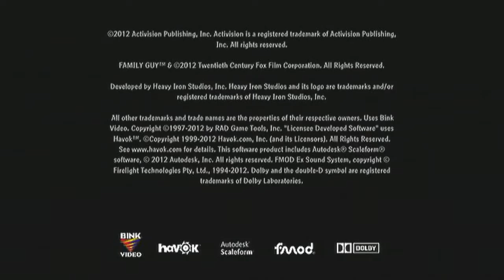Family Guy Back to the Multiverse Episode 1